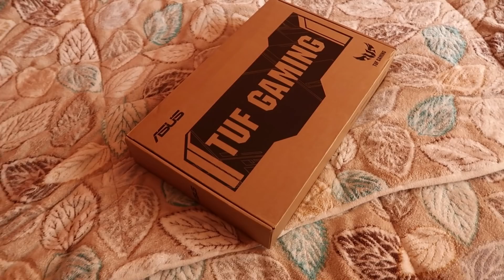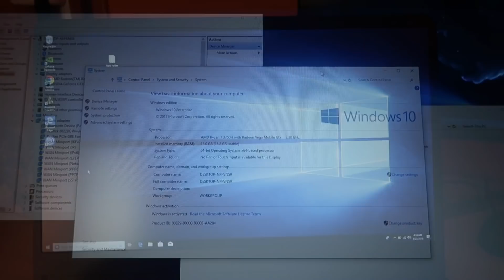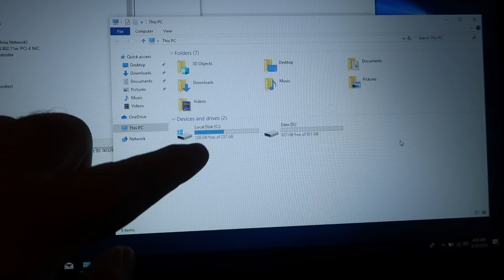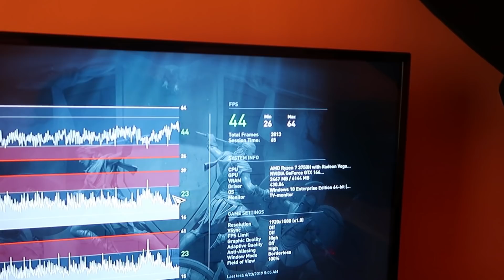LAPTOP ZVER - TUF Gaming FX705D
Moj računar

Procesor: AMD Ryzen 7 1700
Grafika: Nvidia GeForce GTX980ti
RAM: 32GB DDR4
Memorija: 1TB hdd + 250GB ssd
Monitor: LG 34UC97C